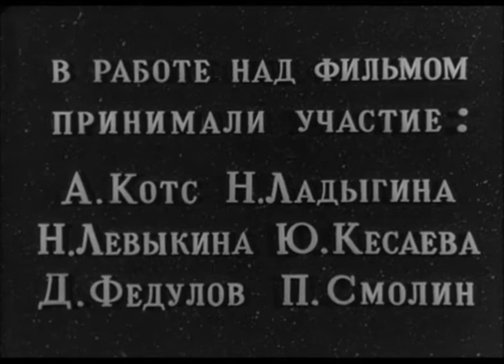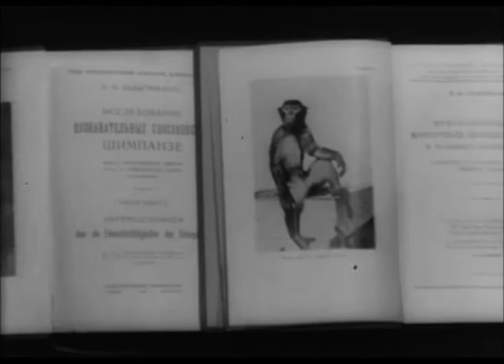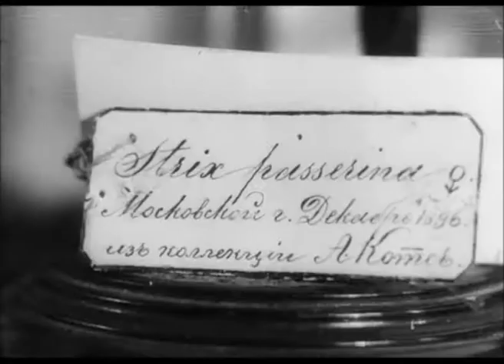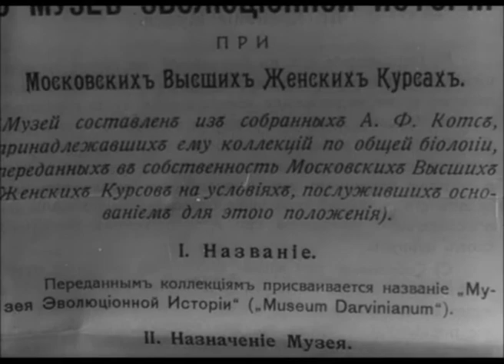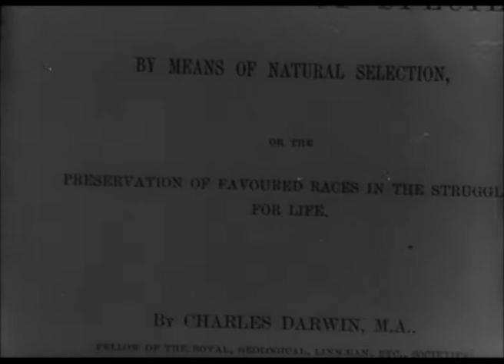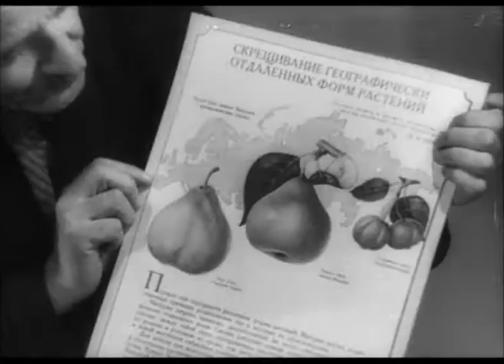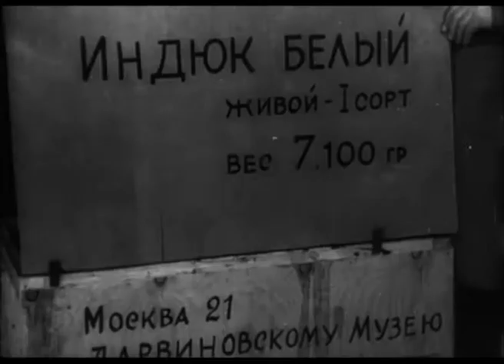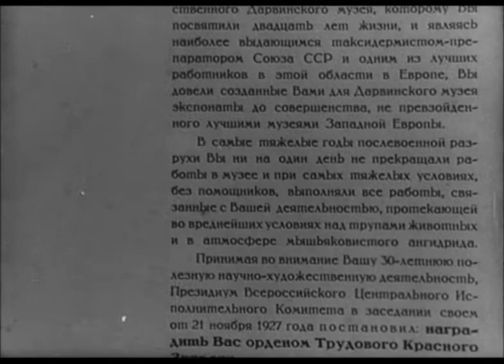In the Darwin Museum // В Дарвиновском музее - 1960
Автор: Рудольф Александрович Котс
Съёмка: Анатолий Петрович Анжанов (Жандармов)

В работе над фильмом принимали участие:
Александр Федорович Котс, Надежда Николаевна Ладыгина-Котс, Наталья Федоровна Левыкина, Юлия Кесаева, Дмитрий Яковлевич Федулов, Петр Петрович Смолин

Author: Rudolf Alfred (Roody) Kohts
Cinematography: Anatoly Anzhanov (Zhandarmov)

With the help of: Alexander Erich (Fedorovich) Kohts, Nadezhda Nikolaevna (Nadya) Ladygina-Kohts, Natalya Fedorovna Levykina, Yulia Kesaeva, Dmitry Yakovlevich Fedulov, Petr Petrovich Smolin